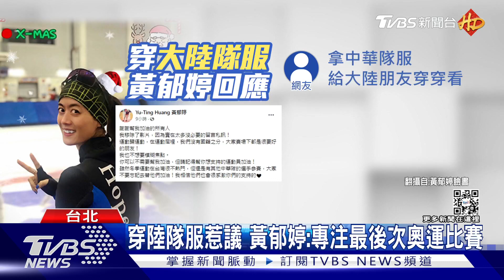台滑冰國手穿「陸隊服」挨批 黃郁婷:運動無國籍｜TVBS新聞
北京冬奧將在明天(4號)開幕，台灣共有4名選手參賽，不過競速滑冰選手黃郁婷，先前被爆出在IG上po出穿著大陸隊服的滑冰影片，引發網友不滿，對此黃郁婷回應，已經把影片下架，也說明在運動屆裡，沒有國籍之分，只想好好專心在比賽上，體育署則說明，這件衣服是黃郁婷大陸友人贈送，屬於友人之間交流，希望未來選手對相關議題更加謹慎。